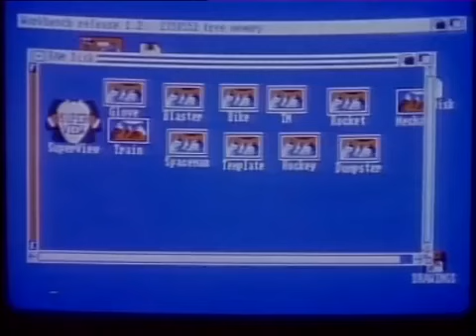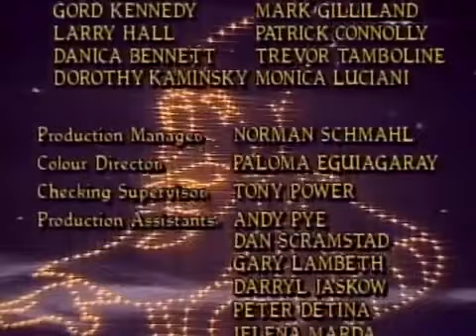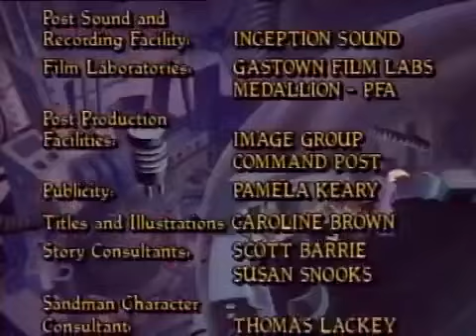Nilus the Sandman: The Boy Who Dreamed Christmas